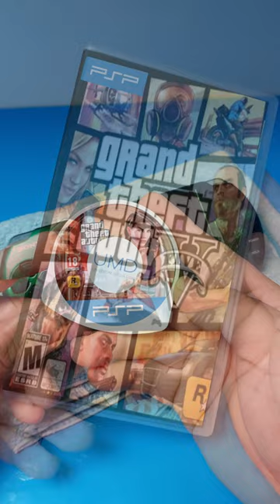Play GTA 5 with PSP 3000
*PhongGaming*